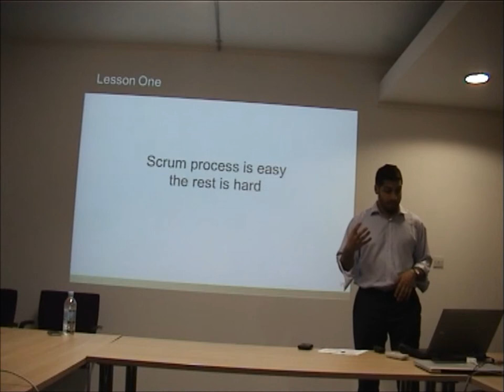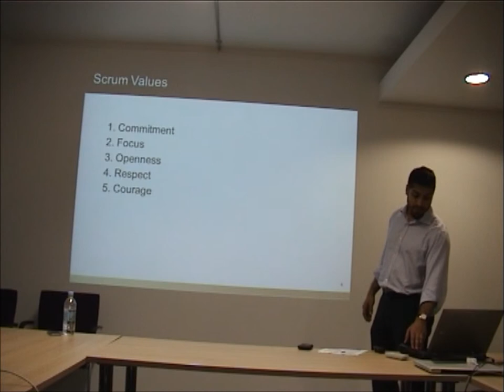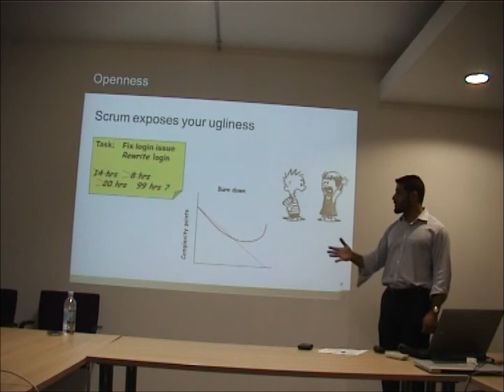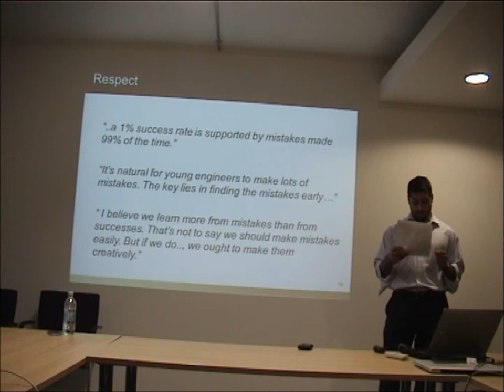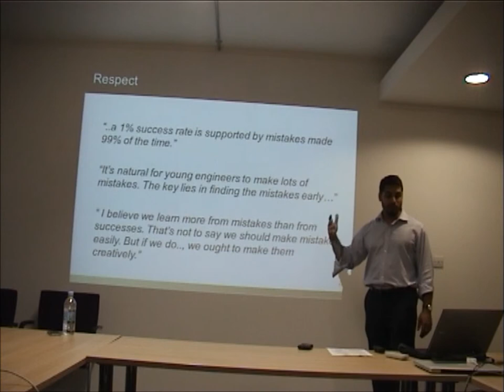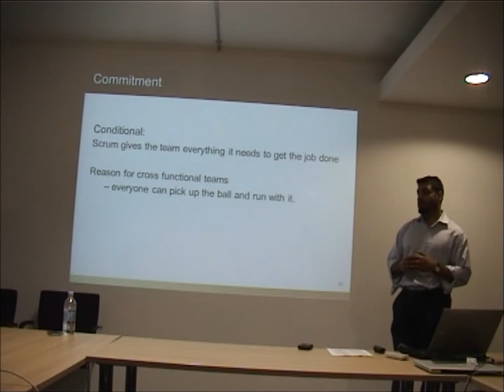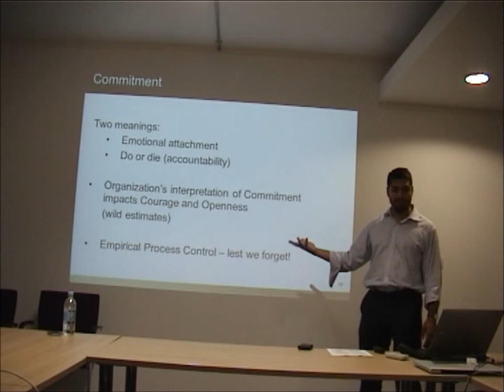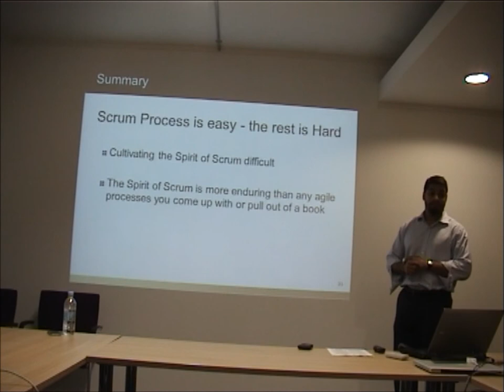Agile20x20 - The Spirit Of Scrum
Abid Quereshi exlapins the core values of Scrum. This talk is from a Pecha Kucha event held at Zuhlke Engineering, UK.

This event was organised by the Agile Practitioners group